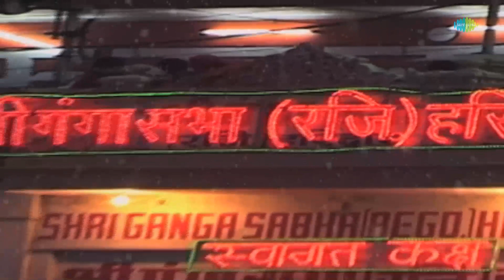शिव भजन | Shiv Bhajan | Rajesh Chauhan | Shanker Teri Jata Mein | Bum Bum Bhola Mahadev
🎶Listen to your choice of song here:
 00:00-Intro
 00:06-Shanker Teri Jata Mein
 02:54-Shiv Shanker Chale Kailashpati
 05:44-Mera Shiv Bada Bhola Bhala
 08:12-Bum Bum Bhola Mahadev
11:07-Aana Bhola Nath Hamare Hirdaya

Credits:
🎶Song: Shanker Teri Jata Mein
🎙️Artist: Simple Raja
🎼Music Director: Arunabh Dutta
✍ Lyricist: Traditional

🎶Song: Shiv Shanker Chale Kailashpati
🎙️Artist: Simple Raja
✍ Lyricist: Traditional

🎶Song: Mera Shiv Bada Bhola Bhala
🎙️Artist: Rajesh Chauhan
🎼Music Director: Ram Ji Gopal Ji
✍ Lyricist: Traditional

🎶Song: Bum Bum Bhola Mahadev
🎙️Artist: Rajesh Chauhan
✍ Lyricist: Traditional

🎶Song: Aana Bhola Nath Hamare Hirdaya
🎙️Artist: Simple Raja
✍ Lyricist: Traditional